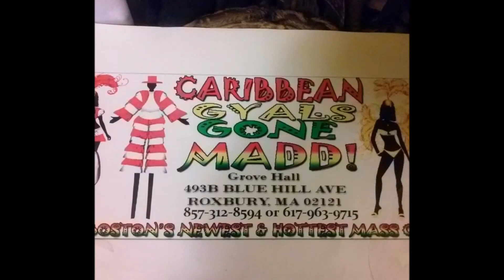Boston's Upcoming events Video Ads 2015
Massabba Video ShineEye Productions 6/29/2015